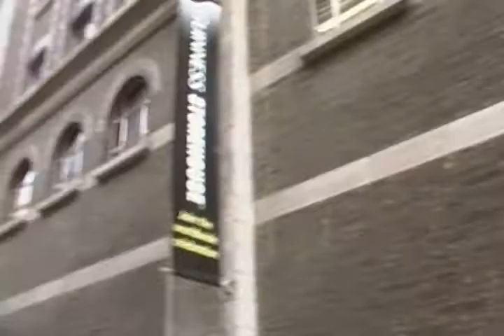Arriving at the Guinness Storehouse - Dublin, Ireland - June 2009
Fun times on our first international trip together!